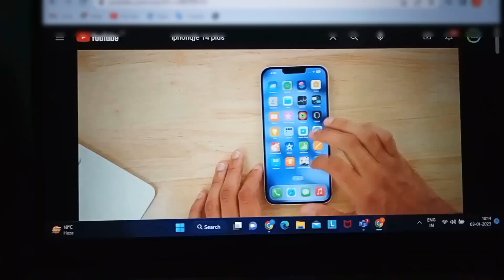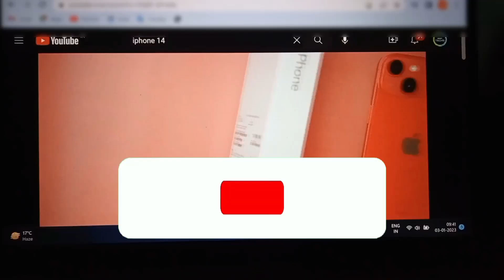iPhone 14 and iPhone 14 Plus TRUE REVIEW 🤯👍🏻iphone14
Doston iPhone 14 and iPhone 14 plus ki saari sachhai batayenge 😳🤯
iPhone 14 unboxing and review
iPhone 14 plus unboxing and review